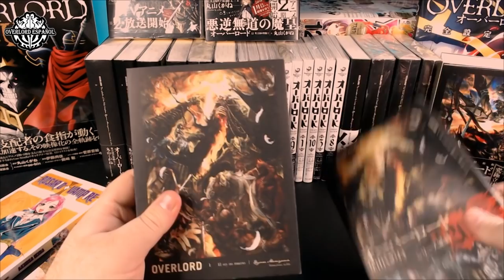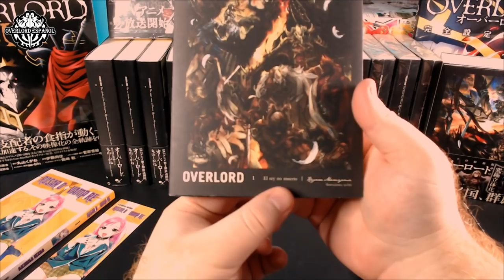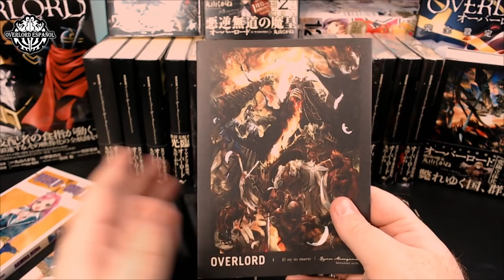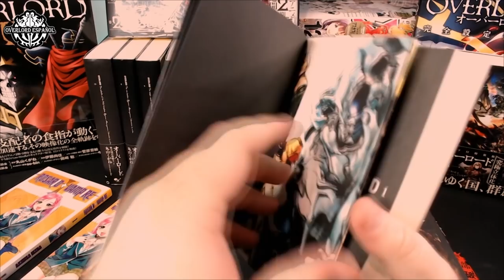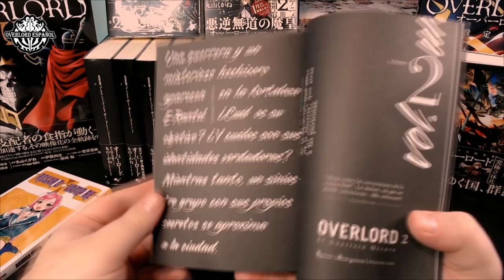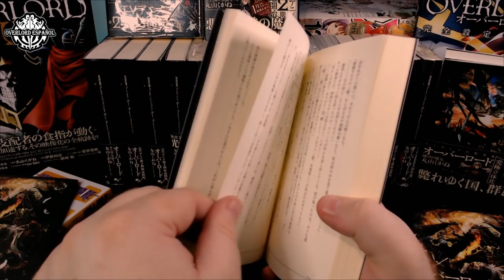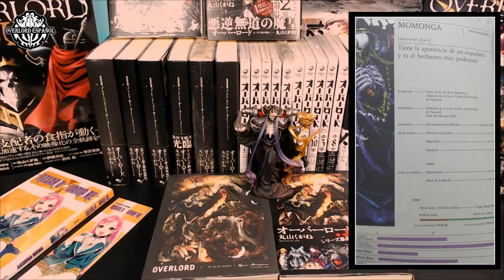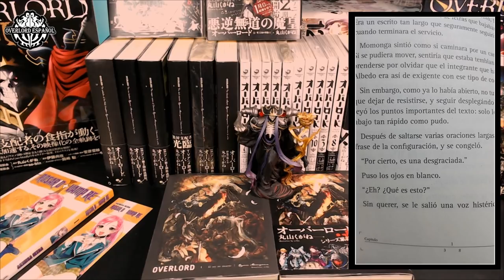RESEÑA OVERLORD DE PANINI MANGA NOVELS | VOLUMEN 1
🚨Tiendas que ya tienen los estrenos🚨